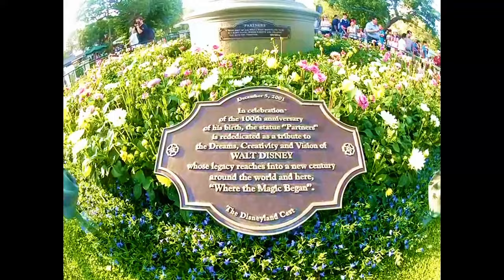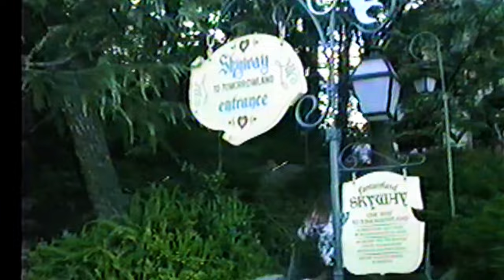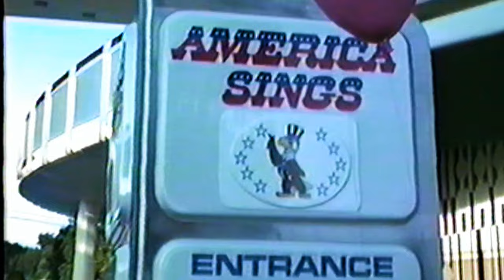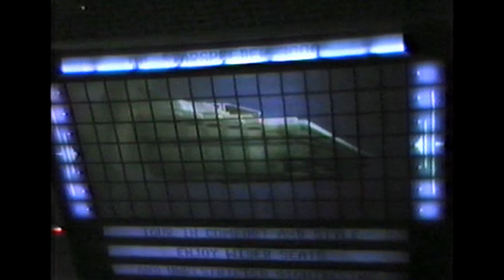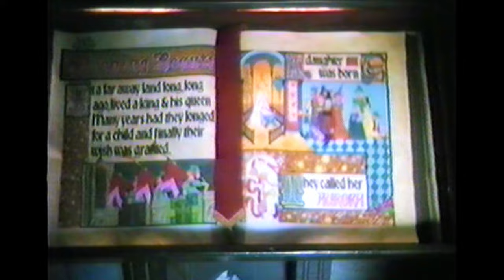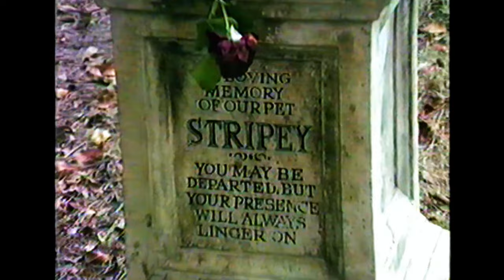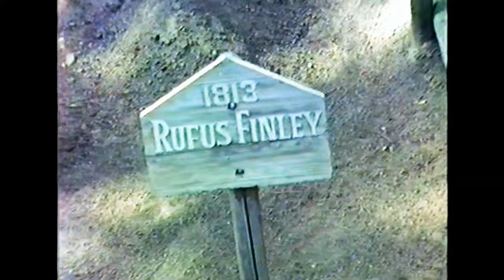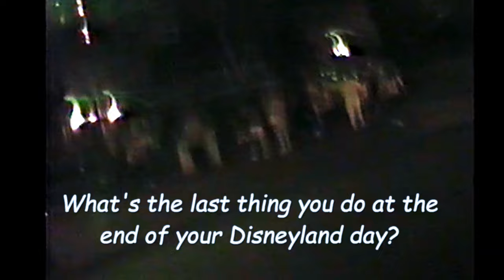Remembering Disneyland: A day at Disneyland in 1987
I’m not sure how much money Disney is investing into time travel, but I hope it’s a lot! Imagine being able to visit Disneyland from any era… for a service fee on Genie+! While I can’t help you with time travel, I can offer the next best thing. I got my first video camera in 1986, but I did most of my Disneyland recording in 1987 and that’s what this video focuses on (actually there is one clip from 1986. Let’s see who can figure it out). A day at Disneyland in 1987. We are going to see many things that exist only in our memories: Skyway, PeopleMover, Mission to Mars, America Sings, Captain EO, Fort Wilderness and many more. I did my best to clean up the videos for your best enjoyment, so let’s all gather just inside the turnstiles and recover from the shock of paying $28 to get in! We have a full day so let’s get going!